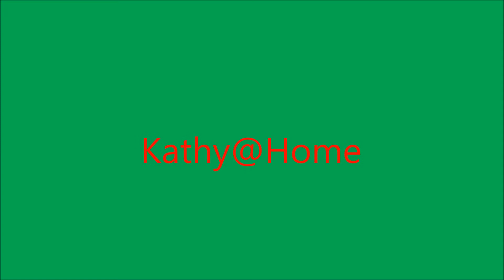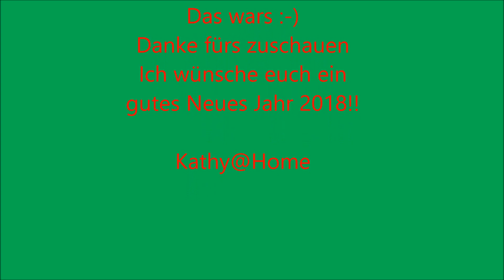Unser Heiligabend | Auschnitte von den Weihnachtsfeiertagen | Kathy@Home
endlich habe ich es geschafft für euch das Video zu unserem Weihnachtsfest zu schneiden und hochzuladen. Da wir mal wieder krank waren brauchte ich dringend eine Auszeit, ich hoffe ihr habt Verständnis dafür und freut euch trotzdem noch über das Video.

Das haben unsere Kids zu Weihnachten bekommen:

*Hannah´s Puppe von sterntaler:

Dominik´s Geschenke

*Paw Patrol Hauptquartier
*Ryder Basicfahrzeug
*Skye Basichubschrauber

*Goki Gemüse im Korb
*Goki Obst im Korb
*Spielgeld von Simba

Die mit zwei ** gekennzeichneten Produkte wurden mir kostenlos zur Verfügung gestellt. Bei Erwähnung von Produkten handelt es sich stets um meine eigene & ehrliche Meinung.Produktplatzierungen werden von mir auch als solche markiert!